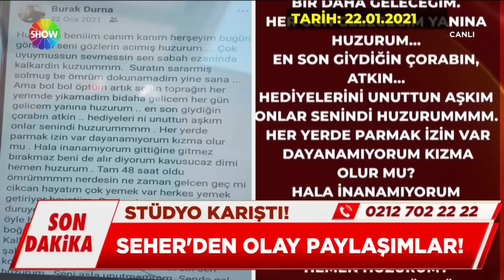Seher yıllar sonra içini döküyor | Didem Arslan Yılmaz'la Vazgeçme | 02.05.2023